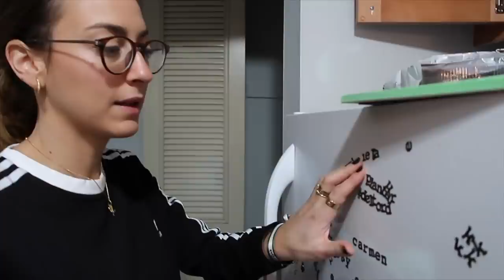ES REAL, NOS VAMOS Y SE LLEVAN TODO 🇺🇸MI VIDA EN EEUU | VLOGS DIARIOS | Raque Late Vlogs